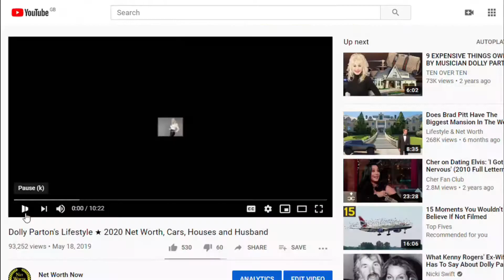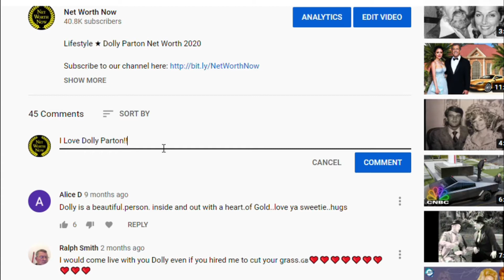Matthew McConaughey's Lifestyle 2022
Lifestyle 2022 ★ Matthew McConaughey's Net Worth 2022